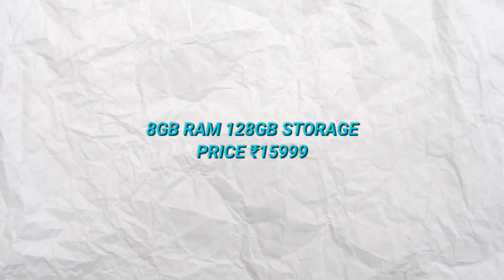Don't buy ❌ realme 11x 5g l Big problems 😡 l Paisa barbaad 😭 l#technk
realme 11x 5g buy or not
realme 11x 5g price in india
realme 11x 5g pubg test
realme 11x
realme 11x 5g camera test
realme 11 5g vs realme 11x 5g
realme 11x 5g launch date in india
realme 11 5g review
realme 11x 5g specs
realme 11x 5g specifications
realme 11x 5g launch date
realme 11x 5g vs realme 11 5g
realme 11 5g,realme 11x 5g price in india
realme 11x,realme 11x 5g camera test,
realme 11
mi 11x 5g camera problem
realme 11x 5g specs,realme 11x 5g tamil